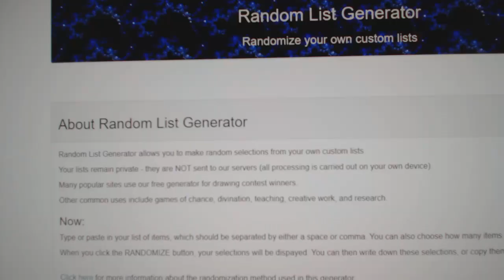C&C Zion + Morant RC Chancer Break - C&C GB #12,539